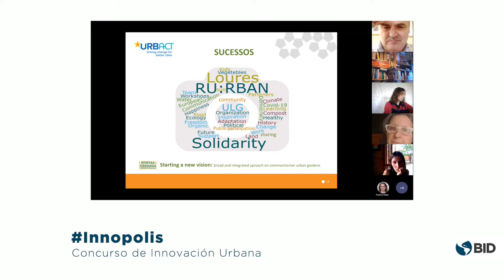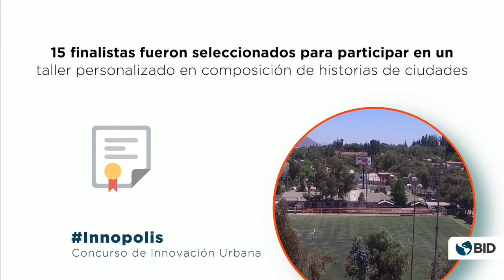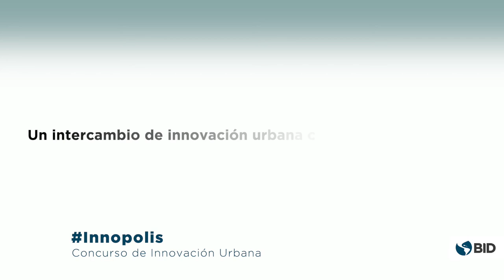Conoce a los ganadores del concurso Innopolis: Lima, Sao Paulo y Tuxtla Gutierrez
En 2021, la Red y el Laboratorio de Ciudades lanzaron Innopolis, el primer concurso de innovación urbana del BID, con el objetivo de recopilar buenas prácticas que gobiernos o agencias de desarrollo locales hayan implementado para enfrentar retos urbanos en las ciudades de Latinoamérica y el Caribe, y que hayan impactado significativamente el entorno urbano y la calidad de vida de los ciudadanos.

En total recibimos 187 aplicaciones de más de 91 gobiernos locales, de las cuales se seleccionaron 15 propuestas finalistas y 3 ciudades ganadoras. Conócelas aquí.